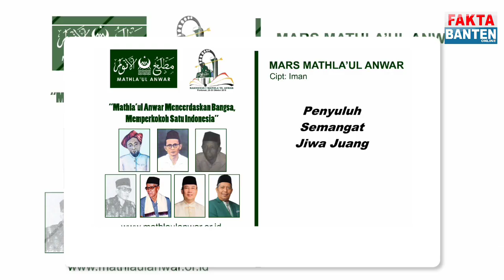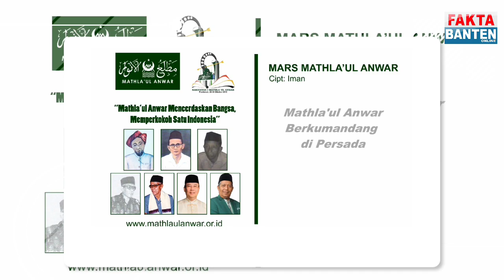Para Sepuh Ormas Islam Mathla'ul Anwar Deklarasikan Forum Silaturahmi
Puluhan Kader Mathla'ul Anwar Lintas Generasi Deklarasikan Forum Silaturahmi Mathla'ul Anwar (FOSIL MA).

Pandeglang, Untuk mewadahi aspirasi kader-kader Mathla'ul Anwar (MA) Puluhan Kader MA deklarasikan Forum Silaturahmi (Fosil MA) di Pandeglang dan menyepakati Sebagai Koordinator Presidium Fosil MA yaitu KH. Zaenal Abidin Suja'i. Turut hadir dalam deklarasi tersebut tokoh tokoh sepuh MA diantaranya DR. Akhsan Sukroni, H. Andi Djuwaeli, M.RE, H. Fuad Syauqi, H. Udin Saparudin, M.Si,  KH. Abdurahman Rasna, H. Edi Suhaedi, H. Taufiqurrahman, M.Si, serta Ust. Zaenal.
H. Andi Djuwaeli salah satu deklarator mengatakan "Forum ini sejatinya untuk mewadahi para kader kader Mathla'ul Anwar yang selama ini terserak di seluruh Nusantara yang merupakan potensi bagi Mathla'ul Anwar, untuk kembali pulang ke rumahnya yaitu MA, mari sama-sama bangun MA dengan segala potensi yang di miliki, di Fosil ini kita membangun sinergitas semua warga MA tanpa kecuali semata mata untuk MA, bukan yang lain sesuai dengan Khittah nya.
Sementara itu Kader Muda MA Pandeglang Badri Wijaya menuturkan, kami berharap Fosil MA bisa menjembatani kaum muda untuk mengekspresikan kecintaannya terhadap MA, karena tidak sedikit kader muda MA yang mumpuni dalam berbagai hal dan itu bisa dibuktikan dengan banyaknya kader kader muda MA menduduki jabatan strategis di pemerintahan/birokrasi, lembaga pendidikan, maupun di lembaga politik, sosial serta di dunia usaha, " jika kaum muda MA diberikan ruang dan kesempatan untuk berpartisipasi membangun MA maka tidak mustahil MA menjadi besar dan kebanggaan ummat". Pungkasnya (red).
Video Edit : Ilalangg